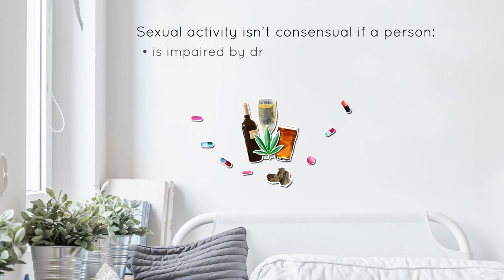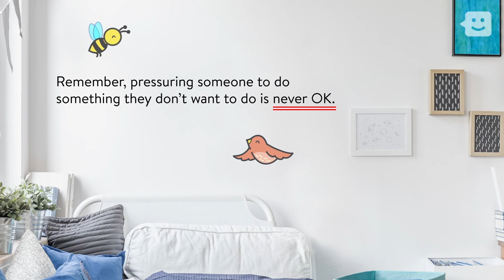What is consent?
Whether it’s holding hands, making out or having sex, it’s important to get consent! That way, everyone is on the same page and having fun together.

Kids Help Phone’s video goes over some basics about consent. However, this information is just the beginning! Before and throughout sexual activity (or any other physical interaction), everyone involved needs to communicate their boundaries and ask about (and respect!) others’ limits. Just because someone gave their consent to do something in the past, doesn’t mean they want to do it in the future. And, it’s always OK for anyone to change their mind at any time.

For more in-depth information on consent, check out our consent article and our consent quiz. You can also talk to a safe adult or reach out to a sexual health clinic if you have any questions or concerns.

KidsHelpPhone.ca/Consent